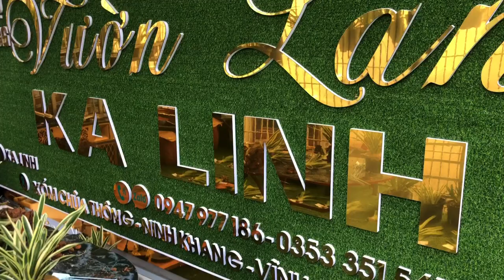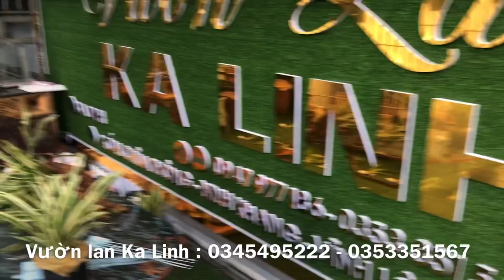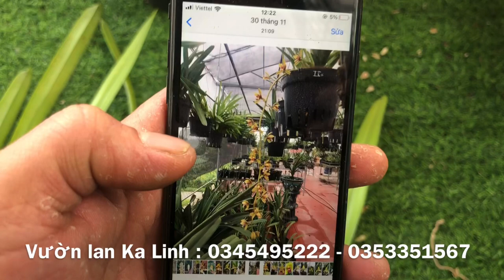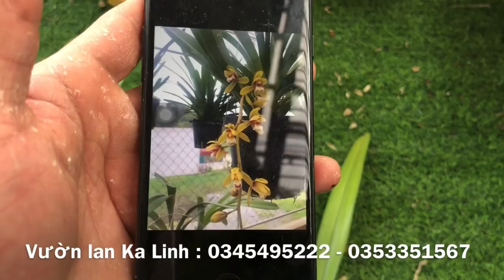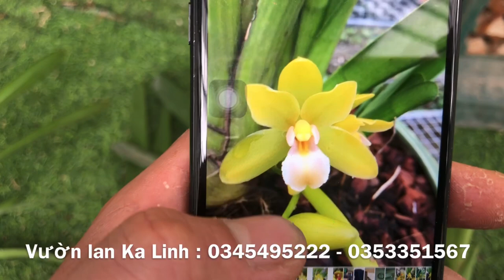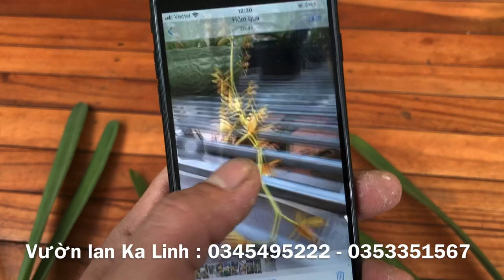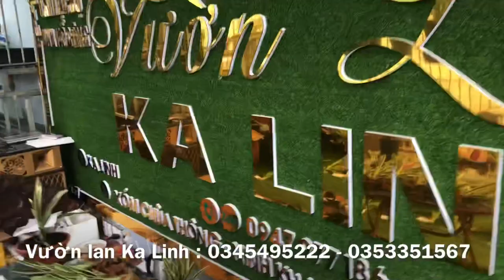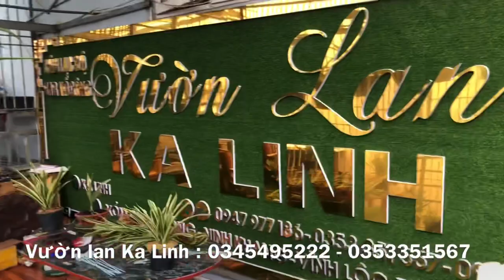29/12 E LÊN CÁC MẶT HÀNG KIẾM THÁI ( CHUẨN MẶT HOA, BẢO HÀNH TRỌN ĐỜI) , ĐỊA LAN KIẾM PHÁT TÀI ĐẸP